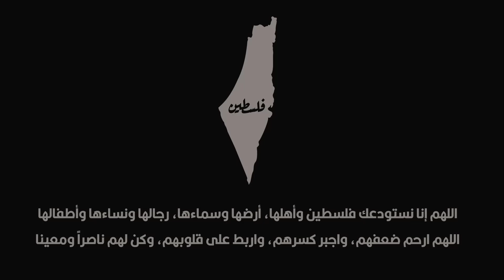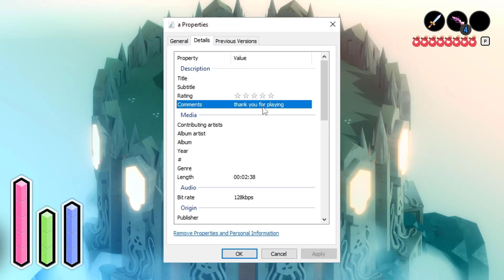تختيم Tunic الحلقه 24 الغاز واسرار عميقه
التصنيف العمري        ESRP       E
اسم اصدار اللعبه الكامل   Tunic

  القصه
يستيقظ ثعلب على الشاطئ، ويبدأ رحلته عبر عالم اللعبة، المليء بالخرائب. بعد جمع سلاح ودرع وقرع جرسين سحريين، يدخل الثعلب معبدًا ثم مستوى روحانيًا يُعرف باسم الشاطئ البعيد. هناك يواجه روح ثعلب أكبر محاصرًا في سجن بلوري، يُشار إليه في الدليل باسم الوريث. يغادر الثعلب لجمع مفاتيح الكريستال الثلاثة للسجن والتي يمكن العثور عليها داخل الأبراج المحصنة في جميع أنحاء الأرض.
مغامره في عالم كبير مليئ بلالغاز والاسرار .

تقييم اللعبه على موقع          metacritic

اللعبه متاحه على اجهزه (  PC  / PlayStation 4 , 5 / Xbox One , S , X, Cloud Gaming / Nintendo  )

معالج            :   Intel i5 Quad-Core, 2.7 GHz
رامات           :   8GB
كرت الشاشه   :   GTX 660 / RX 460

من تطوير :    TUNIC Team
و نشر      :    Finji